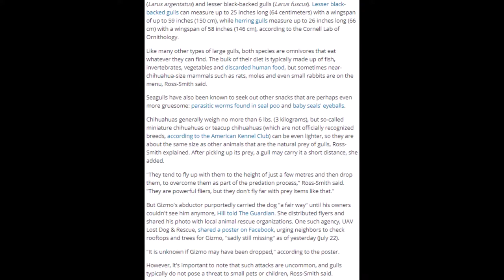Chihuaha abducted by a Seagull